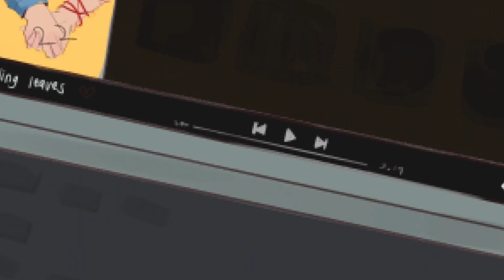rough lineart (VALDELLON/PADASAS)